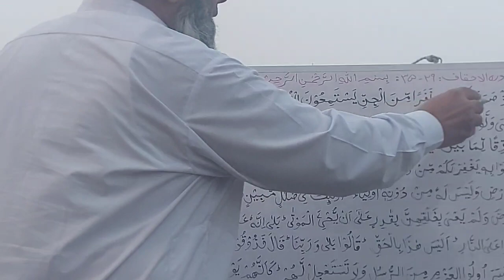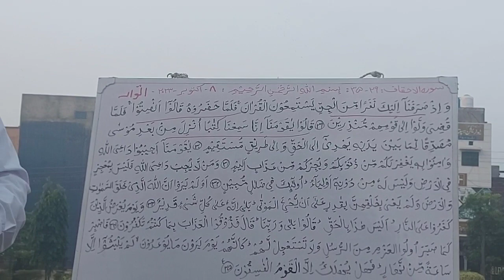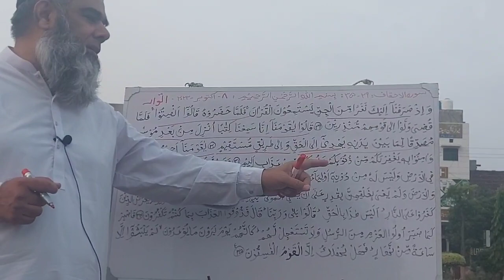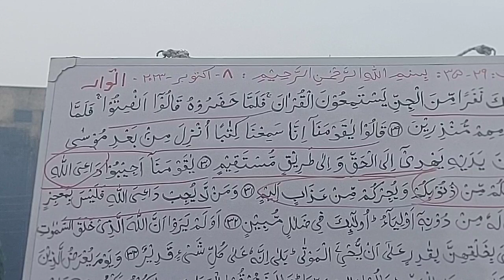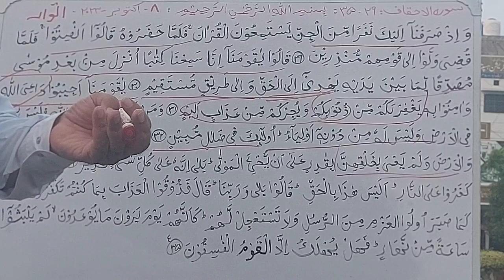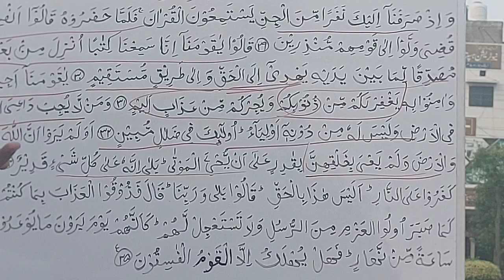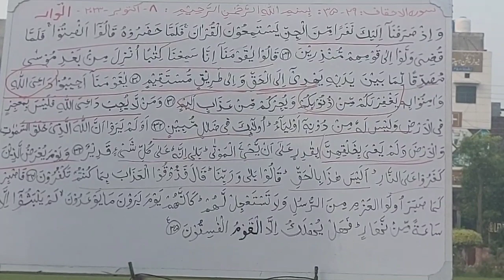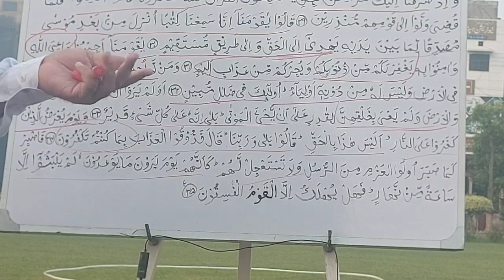Al Ahqaaf verses 29 35 Revision